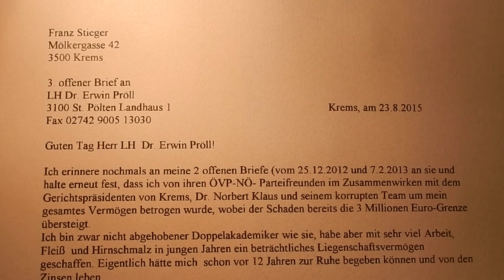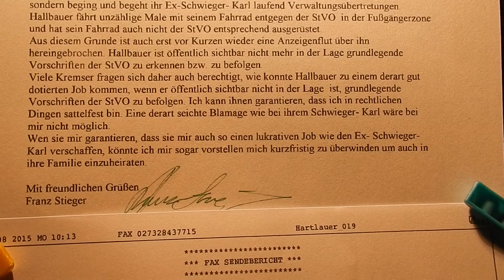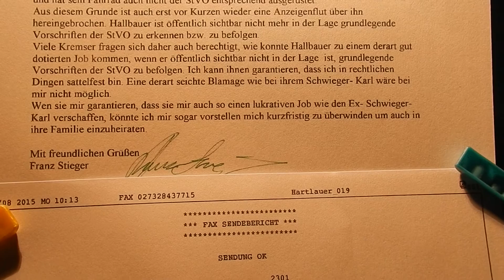3. offener Brief an LH Dr. Erwin Pröll v. 23.8.2015 nachweislich zugestellt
3. offener Brief an LH Dr. Erwin Pröll, nachweislich zugestellt!
LH Erwin Pröll kann seit dem 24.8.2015 nicht mehr glaubhaft behaupten nichts von den Betrügereien rund um sein engstes Umfeld, seinem Netzwerk und seiner Verwandten gewusst zu haben.
Eine Schande für unser Land, dass Betrürger völlig unbeanstandet durch die Justiz über 13 Jahre hinweg Menschen in unserer Heimat derartig betrügen und wirtschaftlich vernichten können!
Wenn er "Anstand" hätte, würde er "sofort zurücktreten" - eine Nachfolgerin hat er ja schon - sich den Strafbehörden stellen und nicht warten bis ihn der liebe Gott zu einer Audienz läd, wie die Beitragstäter Dr. Klaus und Kutschera! MfG Franz Stieger